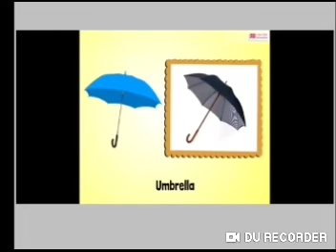Nursery English u 15 05 2020